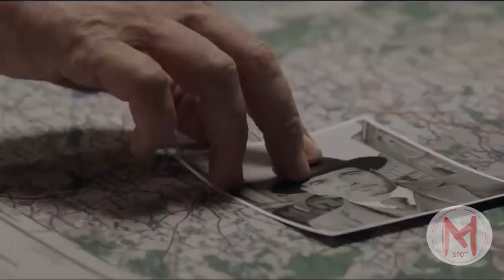Enemy Lines Trailer (2020) | War Movies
Enemy Lines Trailer (2020) | War Movies - - - In the frozen, war torn landscape of occupied Poland during World War II, a crack team of allied commandos are sent on a deadly mission behind enemy lines to extract a rocket scientist from the hands of the Nazis.

Director     : Anders Banke
Writers      : Michael Wright (screenplay), Tom George (story)
Stars         : Jean-Marc Birkholz (Lehmann), Pawel Delag (Dr. Fabien),
                     Vladimir Epifantsev (Petrov), Gary Grant (Waites), Scott Haining
                     (Private Lee), John Hannah (Colonel Preston) . . .